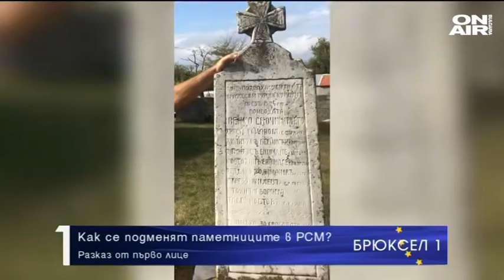Петър Колев,РСМ:Нямам отговор дали ще можем да видим как сме записани при преброяването в Македония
Нямам отговор дали ще можем да видим как сме записани при преброяването в Македония, каза в предаването "Брюксел 1" Петър Колев, председател на партията Граждаски демократичен съюз в РС Македония Петър Колев. Той написа писмо до директора Статистическата служба в Скопие, в което описва най-честите нарушения по време на преброяването в РСМакедония и поиска да се даде възможност на гражданите да могат след това да проверят как са записани. "Нямам отговор на това искане. Излиза, че крият моите лични данни от самия мен," коментира Колев, като не изключи при продължаваща липса на отговор да сезира и европейските институции.
Колев сезира и премиера Зоран Заев, външния министър Оливер Спасовски и главния прокурор на РС Македония за подменения паметник в с. Кликач край Прилеп. Надписът на паметната плоча в памет на загиналия през 1904 година Велко Скочивирчето и дружината му беше подменен, като старият българси правопис е заменен със съвременна македонска норма, имената на някои от загиналите са променени с наставка - ски, каузата също е променена. В оригиналната плоча, поставена през 1915 година в памет на загиналите през 1904 г.  9 българи в бой с турската армия пише, че те са дали живота си за свободата на българите от Македония и за присъединяването й към България. На новата плоча пише, че са загинали за "слободата на Македония".